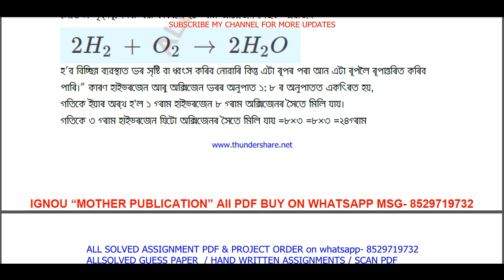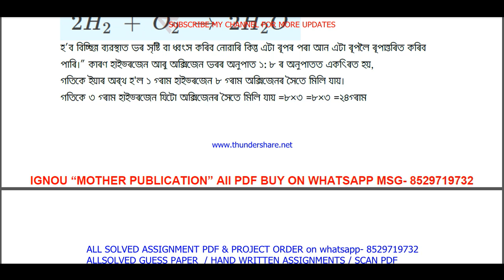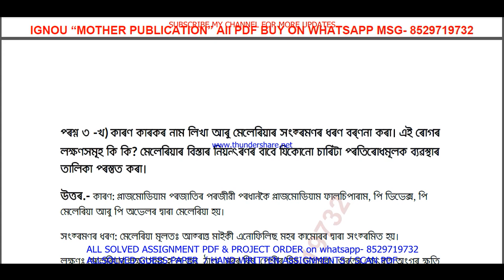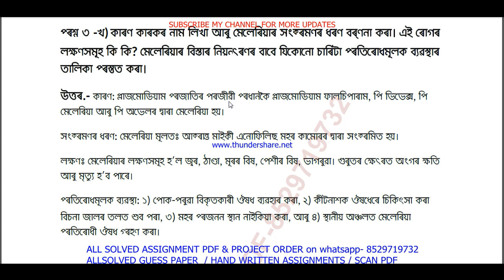nios Science 212 tma solved 2023-24 class 10 in Assamese | nios Science 212 solved assignment 2024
NIOS SERVICE
1- SOLVED ASSIGNMENT TMA TYPING PDF,

nios Science 212 tma solved 2023-24 class 10 in Assamese | nios Science 212 solved assignment 2024 in Assamese

 TUTOR MARK ASSIGNMENT | T.M.A | 2023-24 | NIOS | SECONDARY | Science (212) | FULLY SOLVED

nios Science 212 assignment solved 2024 in Assamese,
nios Science 212 tma solved 2024 in Assamese,
Science 212,
Science212 in Assamese,
nios tma solved 2023-24 class 10 Science 212 in Assamese,
nios Science tma solved assignment 2023-24 in Assamese,
212 nios tma 2023-24 in Assamese,
nios tma solved 2023-24 class 10 Science,
10th Science tma 2024 in Assamese,
nios Science tma 2024,
Science 212 tma solved for 10th 2024,
10th Science tma,
nios Science tma answers in Assamese,
nios class 10 Science tma solved 2023-24 in Assamese,
nios class 10 Science solved tma 2023-24,
nios class 10 Science solved assignment 2023-24 in Assamese,

nios Science tma solved 2023-24 class 10,
nios Science tma solved 2023-24,
10th nios Science solved tma Assamese,
nios Science tma solved in Assamese,
nios Science tma, nios Science tma 2024,
nios Science 212 tma solved for 10th 2024,
nios Science class 10,
nios Science class 10 in Assamese,
nios Science tma 2023-24,
Science 212 solved assignment,
Science 212,
Science212,
Science 212 solved assignment 2023-24,
Science 212 assignment 2023-24,
Science 212 assignment 2023-24 in Assamese,
Science 212 solved assignment in Assamese,
Science - 212 solved assignment in Assamese 2023-24,
Science-212 solved assignment 2023-24 in Assamese,
nios Science-212,
Science 212 solved assignment 2024,
Science 212 assignment 2024,
Science 212 assignment 2024 in Assamese,
Science 212 nios assignment,
nios Science 212 solved assignment,
Science-212 solved assignment 2024 in Assamese,
nios Assamese 10th assignment solved,
10 nios Science solve tma 2023-24,